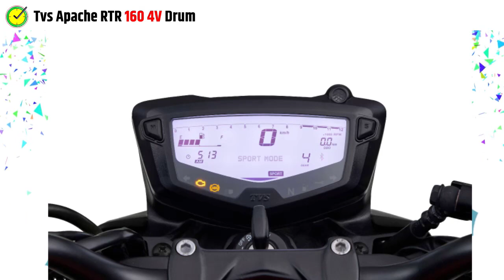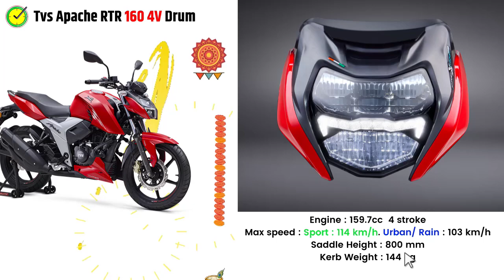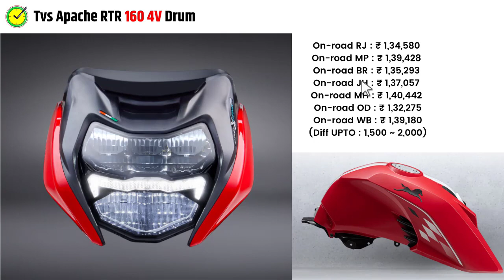2022 Tvs Apache RTR 160 Price | 😨न्यू अपडेट Apache RTR 160 4V Drum Onroad Price 2022,Loan Apply,Emi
2022 Tvs Apache RTR 160 4V Onroad Price 2022. Also explain Apache RTR 160 4V New Update on DRL & Headlght after update tvs apache rtr 160 4v 2 downpayment plan~loan amount~emi details With new features.

Chapters--
tvs apache rtr 160 2022 update - 00:22
2022 tvs apache rtr 160 4v price - 01:36
tvs apache rtr 160 4v front disc emi - 02:24